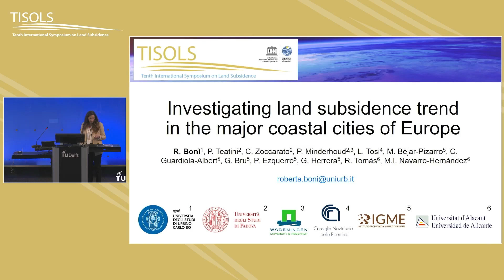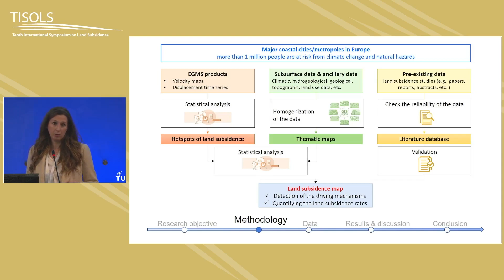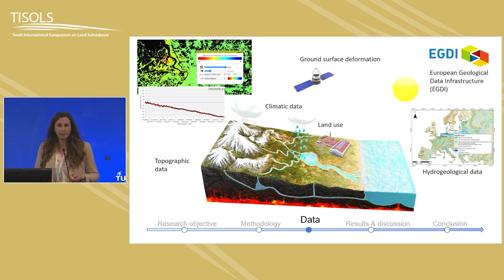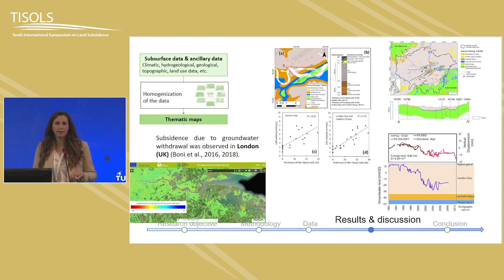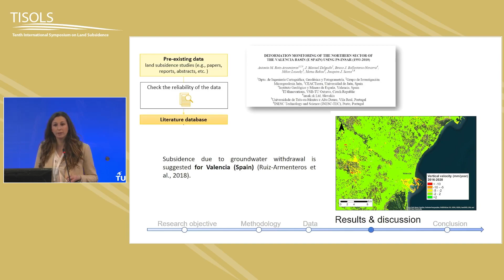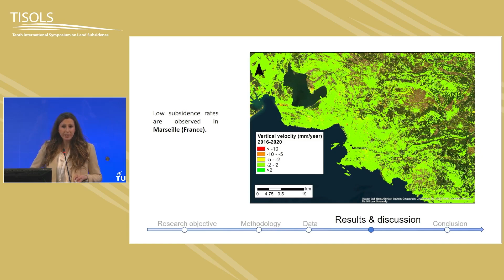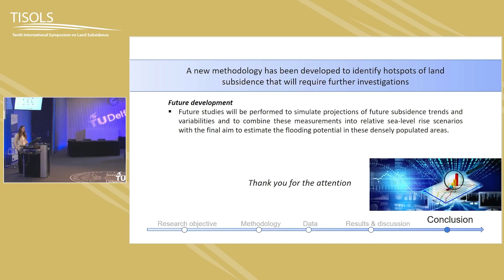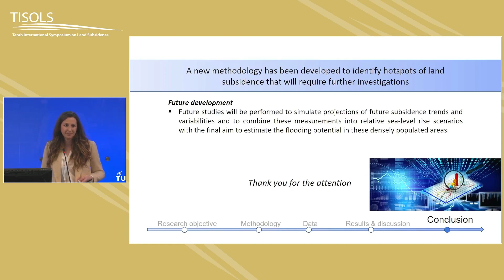TISOLS 2023 - Boni et al -Investigating land subsidence trend in the major coastal cities of Europe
Investigating land subsidence trend in the major coastal cities of Europe - Boni et al